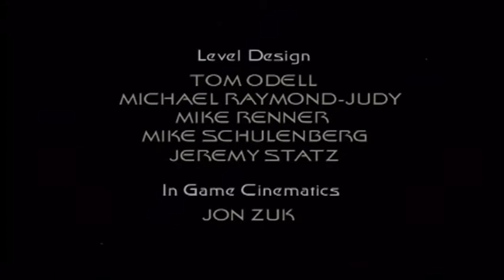Star Trek Voyager: Elite Force - Condition - Part 4 [No Commentary]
I think the reason there is a new theme in the opening instead of the Voyager theme is either A. it's the official Elite Force theme or B. because of copyright reasons.